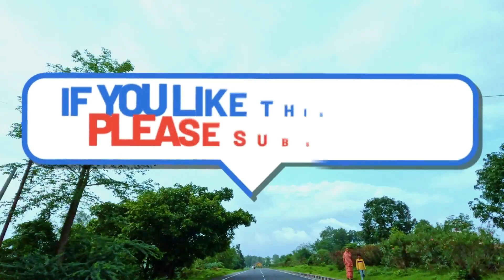ચોપડા | લુણાવાડા થી ગોધરા | Chopda | Lunawada to Godhra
ચોપડા  લુણાવાડા થી ગોધરા